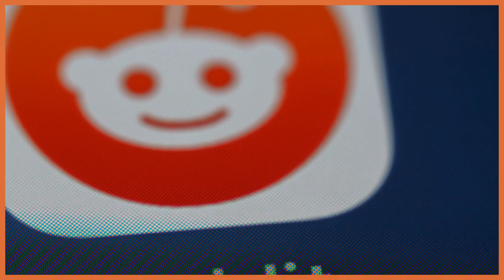Aaron Swartz: The Internet Champion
Aaron Swartz, born in 1986, was an American computer programmer, entrepreneur, writer, and Internet activist.